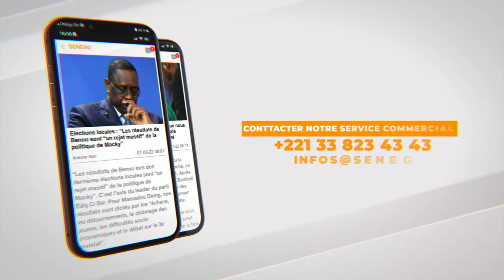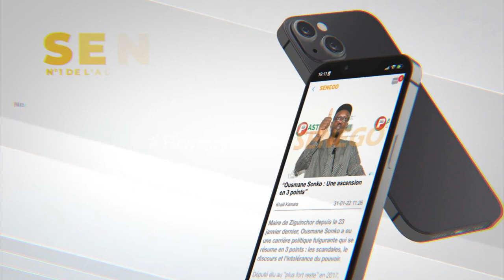Discours de Pape Djibril Fall après la prière à la mosquée Massalikoul Djinane - Korité 2022